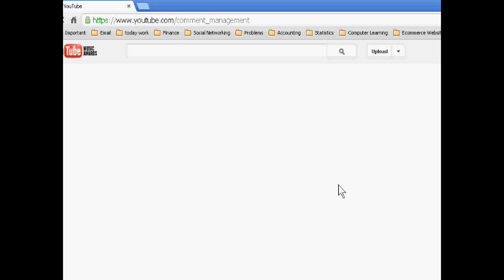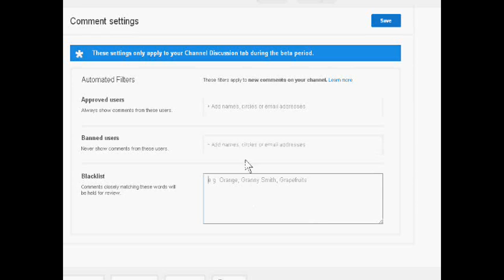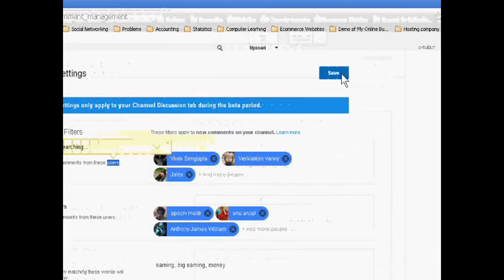How to Change Comment Setting in YouTube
I think, by changing the comment setting in youtube, you can manage better the millions of comments on your youtube videos. For this, it is must that you should connect your youtube channel with google+ and now, just go to dashboard and then go to community and then change the setting of your future comments.